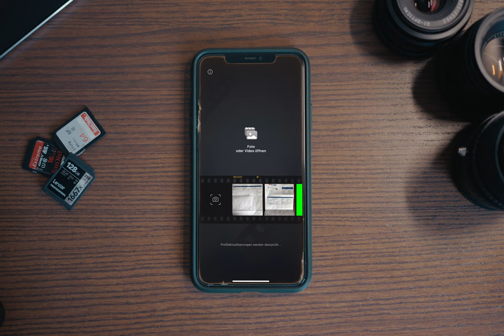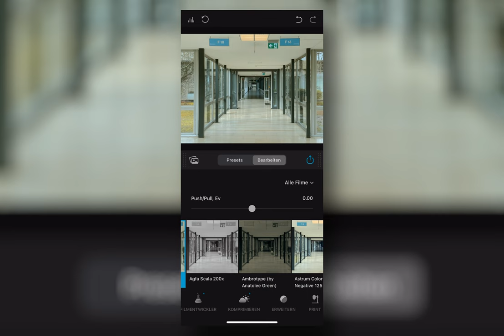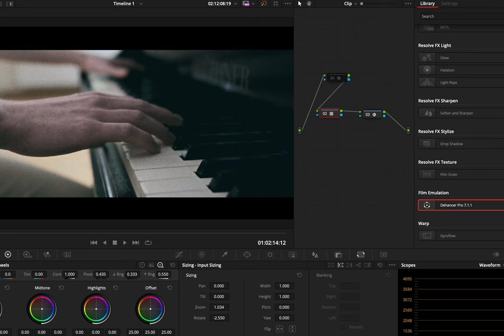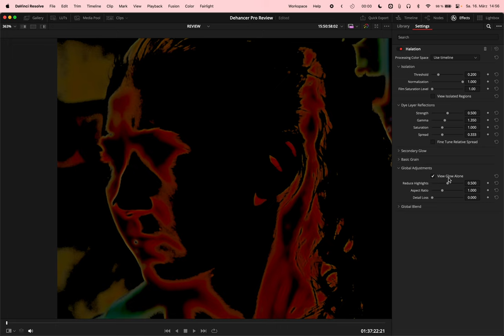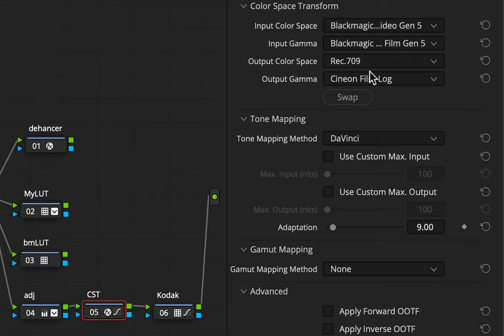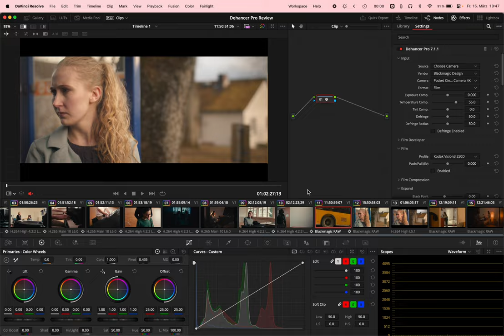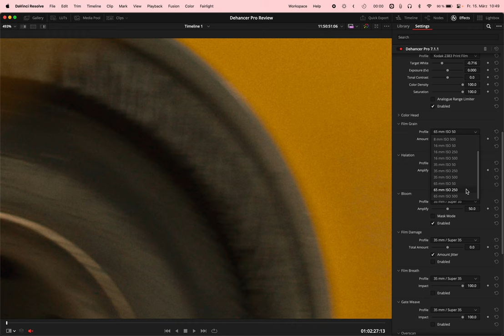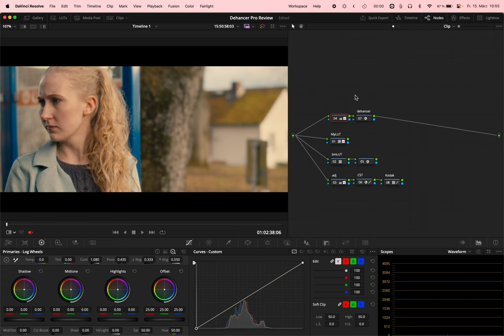Color Grading ist WICHTIGER als eine ARRI Kamera! | Dehancer Pro Review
Dehancer hat mir die großartige Chance gegeben deren Plugin für Davinci Resolve auszuprobieren und meine Gedanken dazu findet ihr in diesem Video :D Ich hoffe, es gefällt euch.

CHRISJ10
für 10% beim Kauf des Plugins (Gilt nicht für die Handy App)

Timestamps:
0:00 - HOW?
0:36 - Foto Beispiele
0:54 - Dehancer App
3:53 - Einführungs ins Plugin
5:07 - Dehancer Default ist weird
5:50 - Kodal Gold 200
6:34 - Halation Dehancer vs Davinci
8:23 - Film Grain Color Noise
9:26 - LUT Export für OnSet
10:15 - Dehancer vs Davinci KODAK 2383
13:22 - Film Grain 65mm vs 35mm
14:54 - Color Desinity = FILM LOOK
16:03 - Ist Dehancer es wert?
17:05 - Es ist kein OneClickWonder Tool!
18:06 - cheers! :D